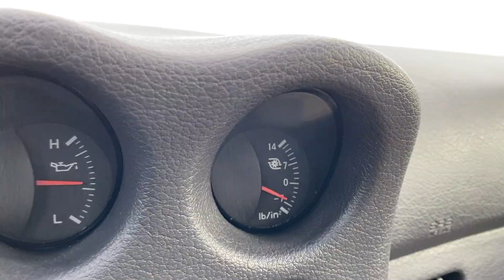Mitsubishi 3000GT VR4 vs Chevy Camaro 2SS 1LE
In this video there is a race between my Mitsubishi 3000gt VR4 and my 2021 Chevy Camaro 2ss 1LE.

CAR WASH PRODUCTS:
Turtle Wax ICE Snow Foam
Turtle Wax Max Power
Stoners Invisible Glass Cleaner
Super Clean Degreaser
Americana Global Wheel & Tire Brakedown
Meguiar’s Hot Rims
Griot’s Garage Speed Shine
Optimum No Rinse Waterless Wash
Auto Fanatic 007 Gloss Enhancer
Turtle Wax Seal N Shine
Turtle Wax ICE Spray Wax
Jax Wax Total Interior
Griot’s Garage Total Interior
Mother’s Mag and Aluminum Polish
Dura Coating Tire Dressing
Rag Company Edgeless Micro Fiber Towels
Meguiars Ultimate All Wheel Cleaner

CAMERA EQUIPMENT
Video Shot with Go Pro Hero 7
Suction Cup Mount for Car
Tripod Stand
Rode Mic
Ulanzi Go Pro Hero 7 Case
Go Pro Hat Clip POV Drives
iPhone Suction Mount
Macbook Pro